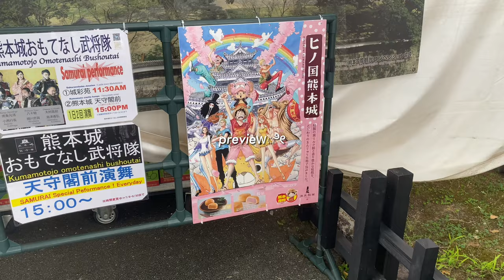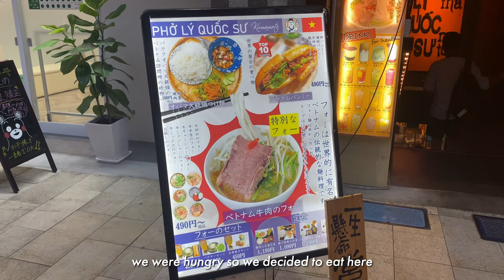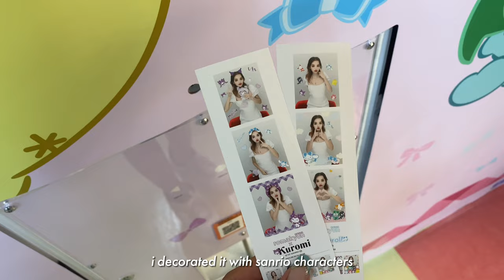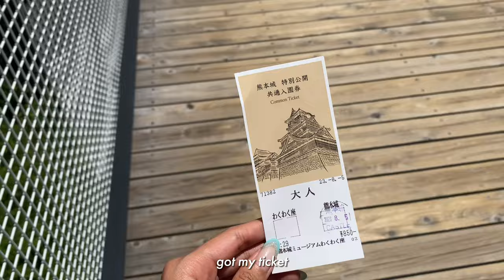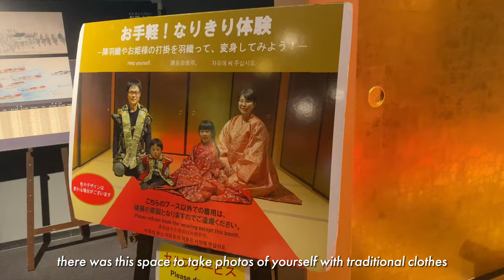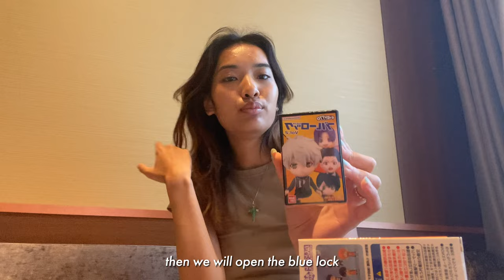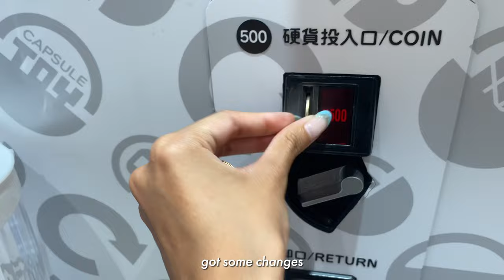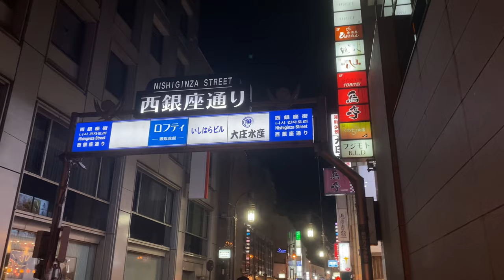japan diaries 🏯: exploring kumamoto, lot of shopping, food festival & anime haul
hi ! here is the fourth episode of my japan diaries ! it's my first time in kumamoto. everything i've got to see was beautiful. i especially loved the food festival i stumbled across !

‿︵‿︵‿୨ ୧‿︵‿︵‿

‿︵‿︵‿୨ ୧‿︵‿︵‿